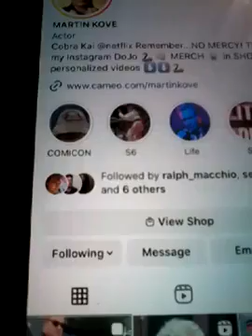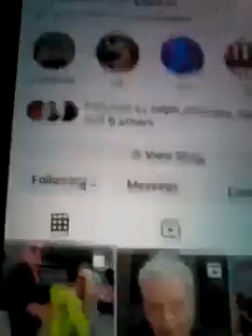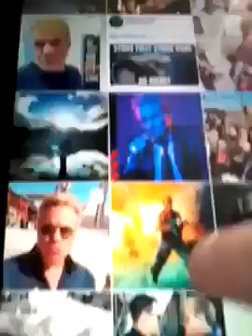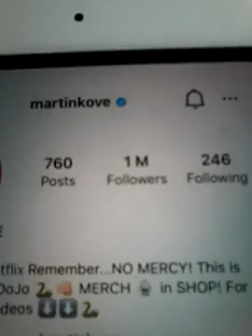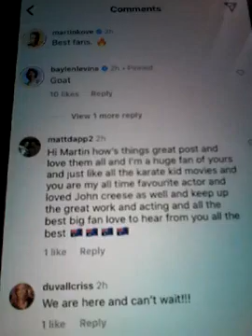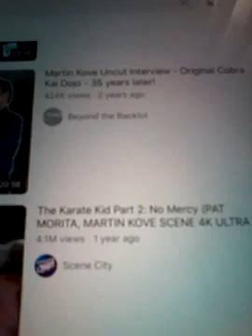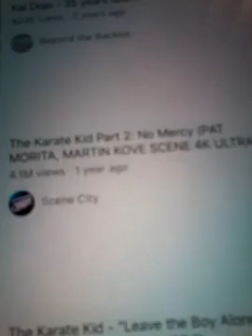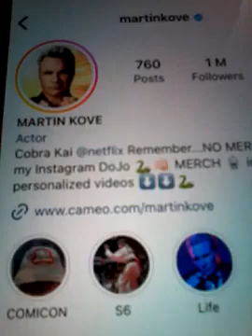@@2023 MARTIN KOVE JOHN KREESE KARATE KID MOVIES CLIPS YOUTUBE INC LIKED MY COMMENTS NEW POST 2023